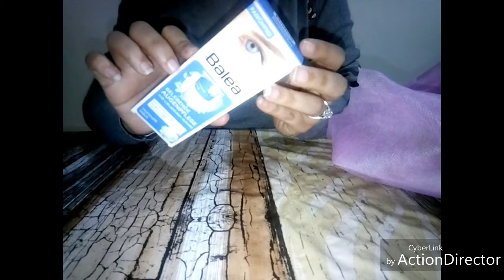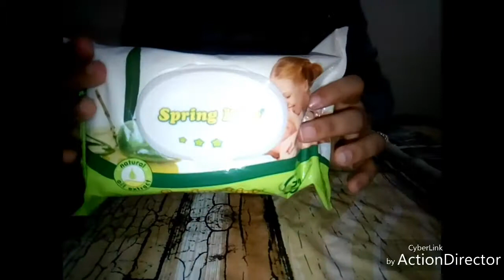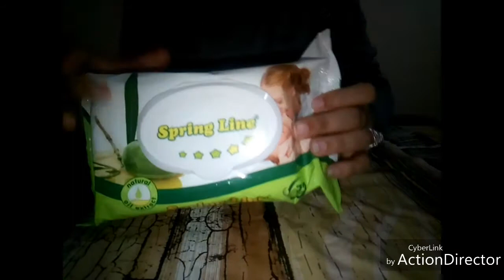برودويات balea الألمانية Mes achats balea/alverde/bourgois]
متنساوش تأبوناو في القناة حبيباتي وتشاركو في give way لي دايرا في صفحتي على الفايسبوك